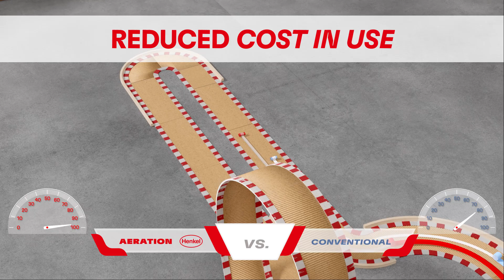Win the Aeration Cup 2023 with AQUENCE Aerated Adhesives!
We put you in the pole position for litho-lamination! Start your engines and go for:

🏆 Fast drying for higher line speed
🏆 Higher foam stability
🏆 Reduced waste and cost in use

Learn more about Henkel’s industry benchmark AQUENCE Aerated Adhesive technology